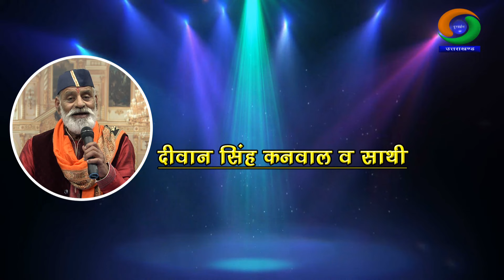गीत संगीत - तेरी याद आइ है बाद…|| Geet Sangeet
गायन - दीवान सिंह कनवाल व साथी

निर्माता / निर्देशक - नरेन्द्र सिंह रावत